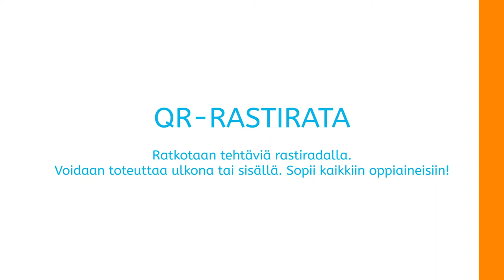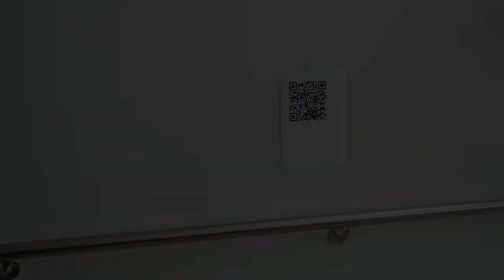QR-rastirata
Smart Moves -hankkeen videolta löydät ideoita ja vinkkejä lisätä toiminnallisuutta opetukseen, erityisesti toisella asteella. Liikkuva alias -pelissä yhdistyy luontevasti oppiminen, liikkuminen ja yhdessä tekeminen. Katso myös Liikkuva Alias, muistipeli ja matikkakisa.